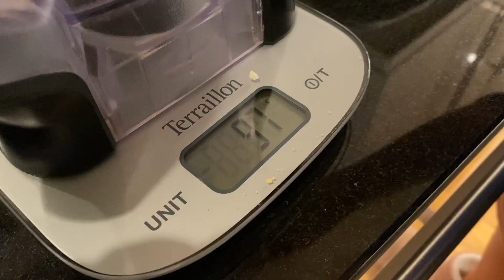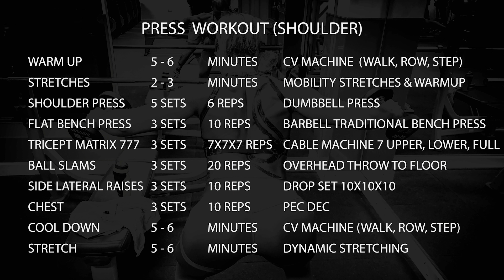Push Day - Chest, Shoulders & Triceps